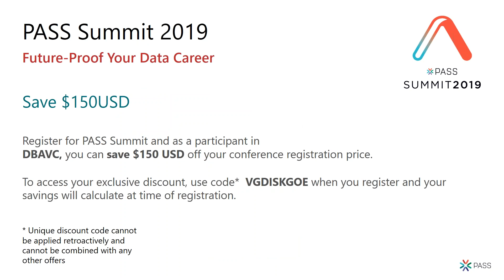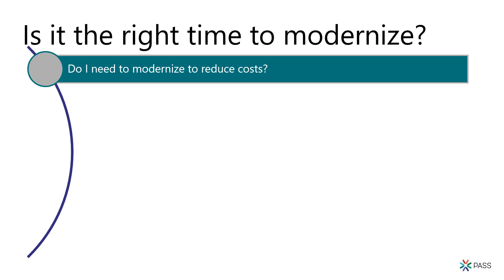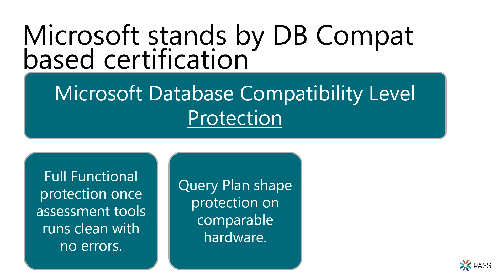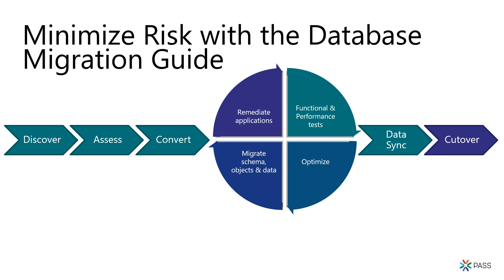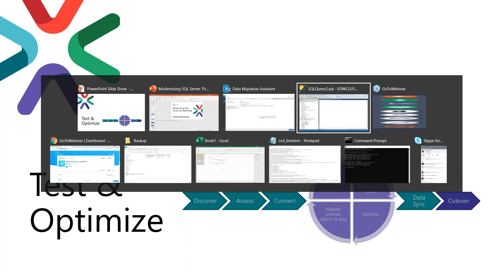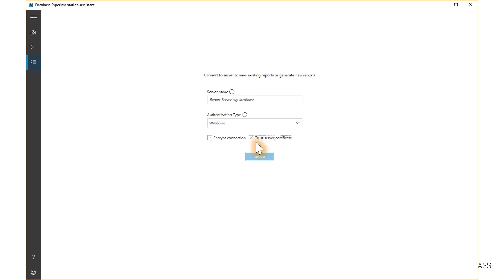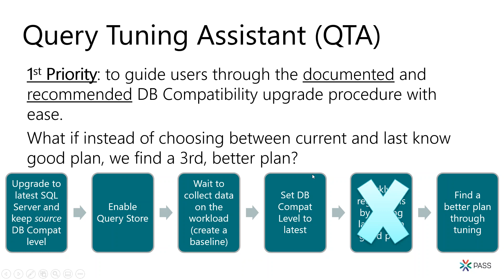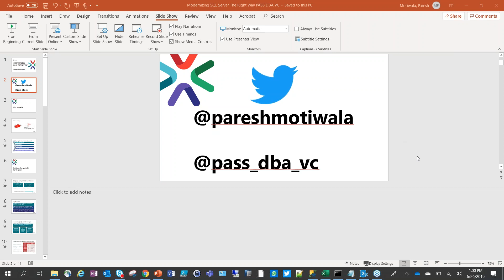Modernizing SQL Server The Right Way | Paresh Motiwala | DBA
Want to get off of older versions of SQL Server and go to SQL 2017 or SQL 2019? Then this session is just what the doctor would order for you! This presentation is a part of the event "Modern Data Tour" organized by PASS. Paresh conducted part of that event along with New England SQL Server and Boston BI user groups. In this session we will cover: 1. Is it right time to upgrade? 2. How do you certify your database? for a vendor or version of SQL or something else? The advantages and disadvantages of all of them. 3. Database behavior under various compatibility levels 4. Differences between deprecated and discontinued functionality 5. Simplified Upgrade Process using three of best F R E E tools by Microsoft: a. Microsoft Assessment and Planning Toolkit(MAP) b. Database Migration Assistant (DMA) c. Database Experimentation Assistant (DEA) 6. After this, we will also cover steps you can take after the migration is over. 7. We will also take a look at the features of Query Tuning Assistant We will end the sessions with Q&A. If there is enough demand we can have a separate session on demo of each of the tools mentioned above.